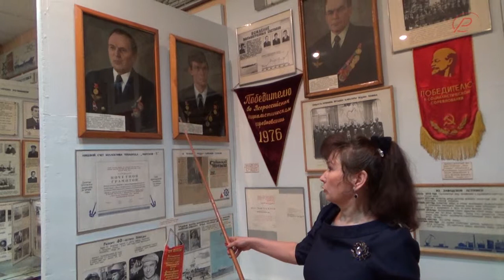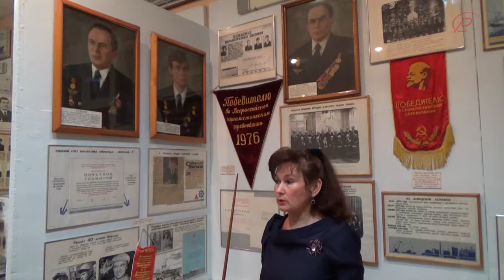Народный музей славы Омских речников 14 часть